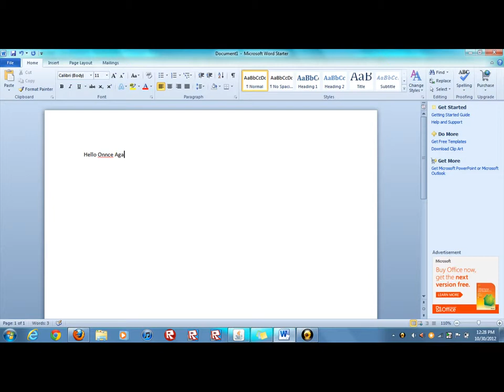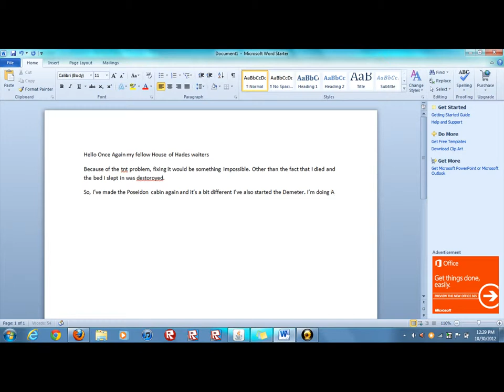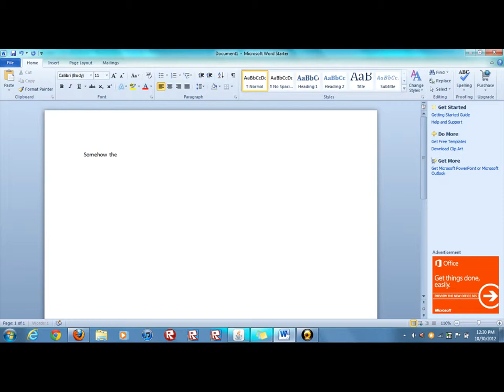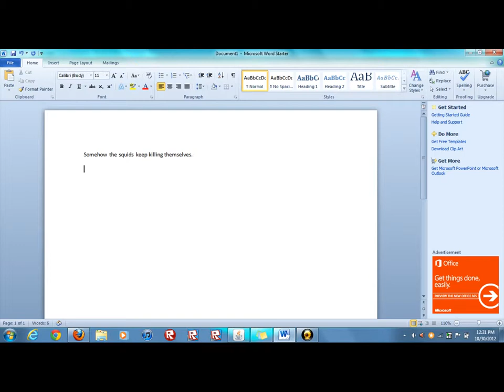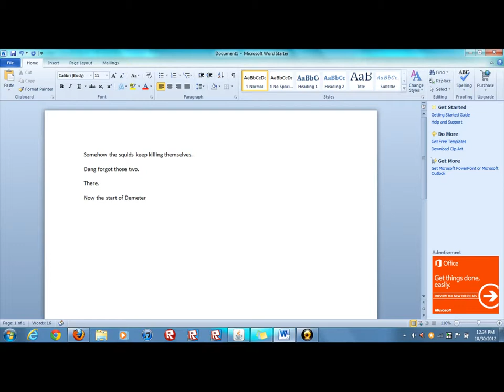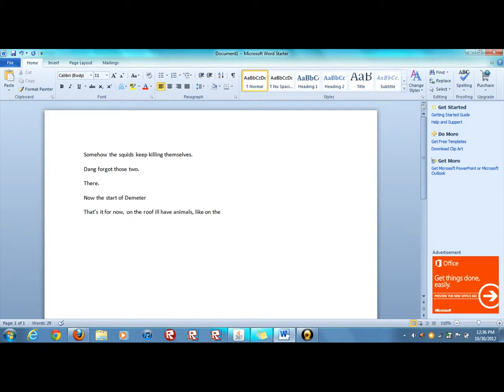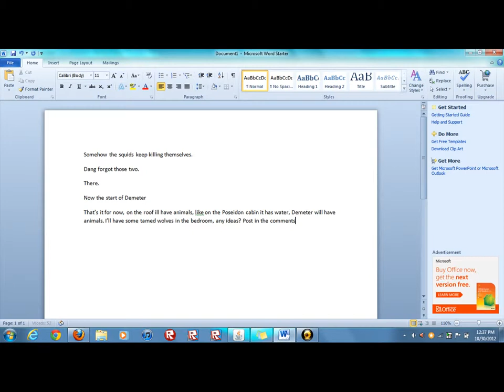CHB Remake of Poseidon's Cabin and Start of Demeter's Cabin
Because of the lava explosion Iv'e remade Poseidon's cabin and started Demeter.